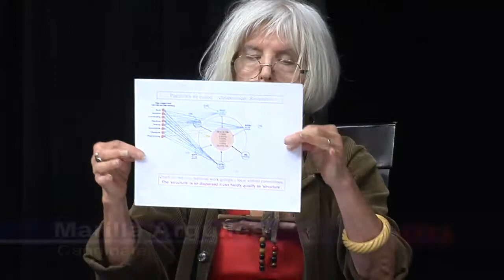KPFA Forum - Marilla Arguelles, Mantra Plonsey, Fred Cook, Lily Kimura, Mark Van Landuyt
Pacifica Foundation Station Board Elections
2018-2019